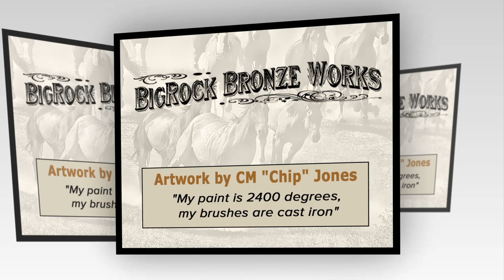The One of a Kind Bronze Art of Chip Jones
Big Rock Bronze... That's the foundry and studio located in the small community of Stevensville, Montana. This is where the western art of Chip Jones' is produced and where the artist brings his western vision to life. Chip has a unique way of working with molten cast iron--at a heat of 240 degrees he produces relief sculptures of wildlife, birds and other themes indicative of the west. His splash bronze artworks are of a kind pieces that you would be proud to add to your collection.
Visit him and enjoy his work in the Heritage inn - room 179 - at the Out West Art Show in Great Falls, Montana during Western Art Week. March 18-21, 2020. Or visit him on the web at cmjones.net.